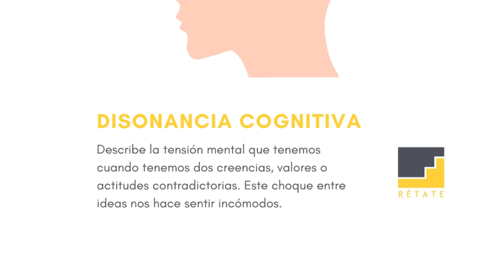5 Razones BIBLICAS por la cual JESÚS NO ES EL MESÍAS y eso los CRISTIANOS no lo saben (Clase 28)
Nota: La conversación agregada al final es sacada del libro Caballo de troya 7 del escritor J.J.BENITEZ con fines de ilustrar aun mas en el tema.

Temas tocados en el video:
1) Los cambios que hizo Pablo de Tarso.
2) Como la circuncisión.
3) La introducción de los gentiles.
4) La trampa de la separación de que los judíos no le recibieron.
5) El dilema del mesianismo de Jesús y la perspectiva del judaísmo
6) Jesús no es el Mesías, desde las ciencias bíblicas por Cesar Silva.
7) Explicación de caballo de troya 7 sobre el Mesianismo judío y Jesús.

5 Razones BIBLICAS por la cual JESÚS NO ES EL MESÍAS y eso los CRISTIANOS no lo saben (Clase 28)